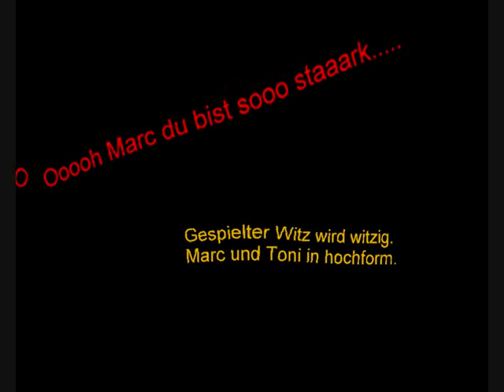Die Radio SAW Nachtschicht - Feete mit Marc Angerstein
Marc Angerstein und Toni Rupprecht versuchen einen gespielten Witz live über den Ether zu schiessen, aber irgendwie will Toni nicht so wie Marc will;-)